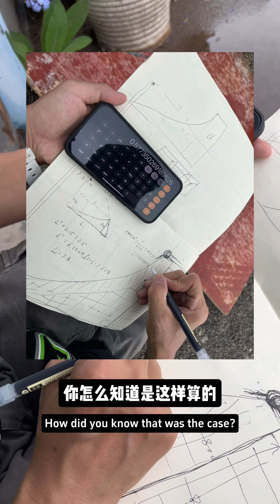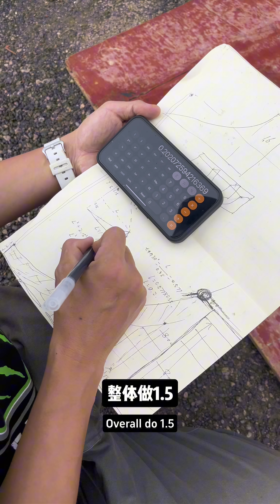书G和朋友们一起手搓了一个抛台！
DIY spot in Kunming with #88 skateshop crew